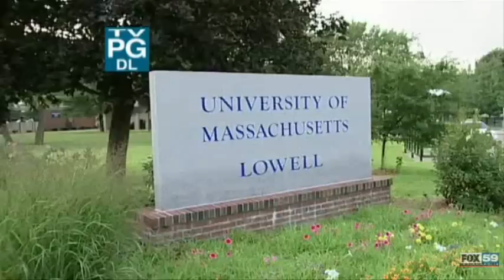COPS on Pawtucket Blvd 2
guys whippin beer bottles in traffic get busted behind Brunswick Zone